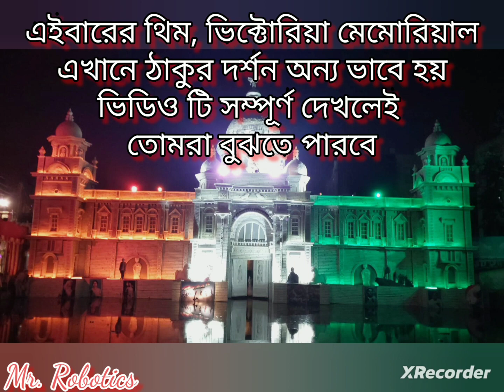জলের ঠাকুর|saraswati puja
জলের ঠাকুর নামে পরিচিত বালি, হাওড়া র বিখ্যাত সরস্বতী পূজো সমস্ত পশ্চিমবঙ্গ জুড়ে বিখ্যাত। সেই নিয়েই এই ভিডিওটি।